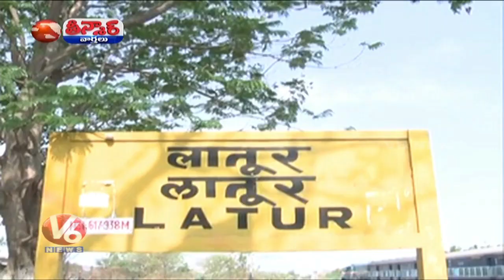Chennai Water Crisis : Water Train Reaches Chennai | Teenmaar News | V6 News